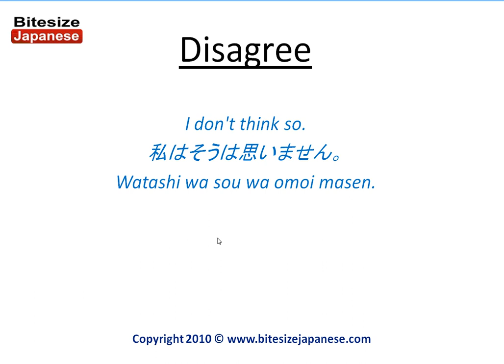How to say I don't think so in Japanese